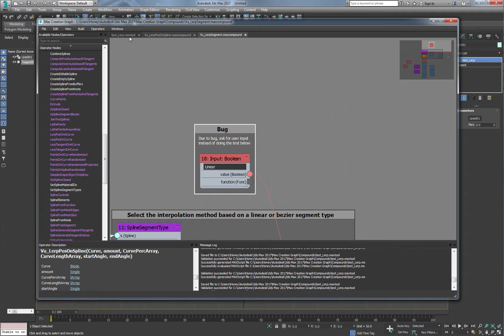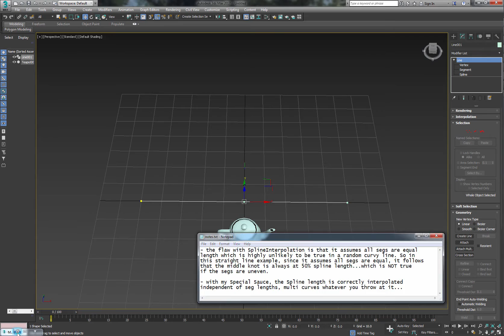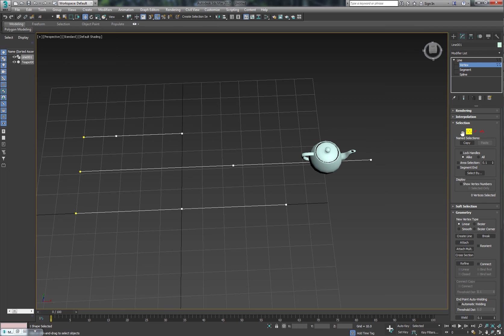Vu_LerpPosOnSpline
MCG Vu_LerpPosOnSpline